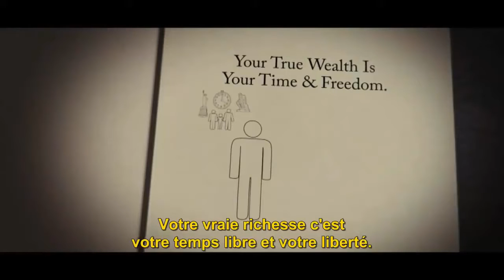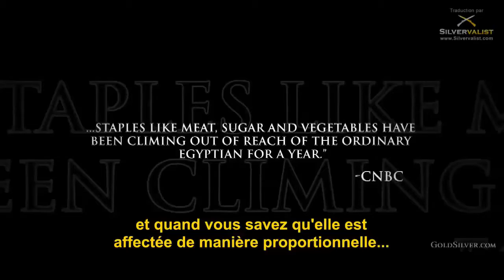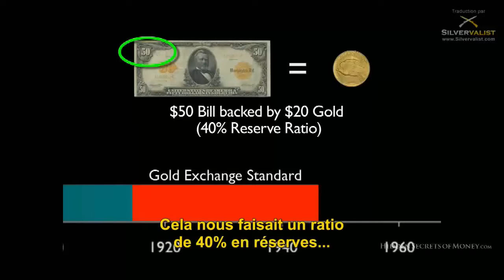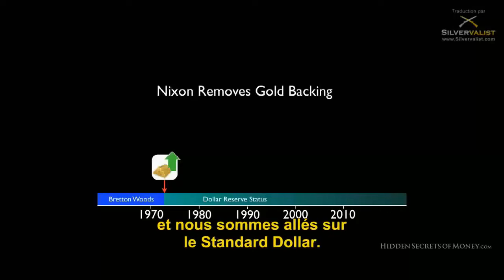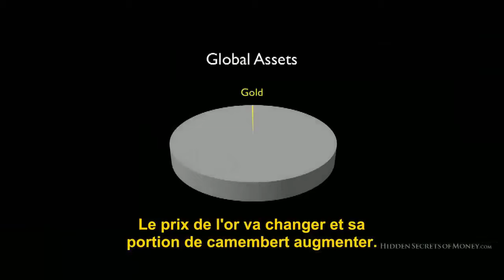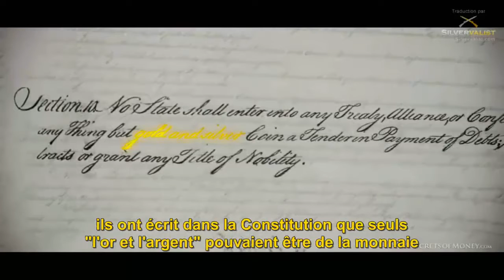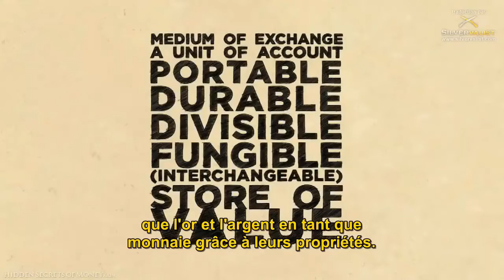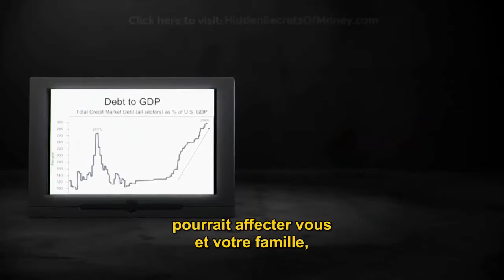Le système monétaire actuel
00:00 Partie 1 - Monnaie vs argent
25:38 Partie 2 - Les 7 étapes d'un empire
54:08 Partie 3 - De la crise du dollar à un opportunité en or
01:24:25 Partie 4 - La plus grande escroquerie de l'histoire de l'humanité
01:52:23 Partie 5 - Quand la monnaie devient corrompue

Par Mike Maloney